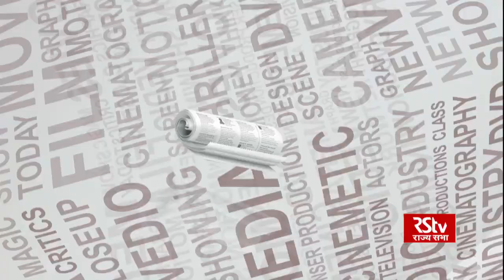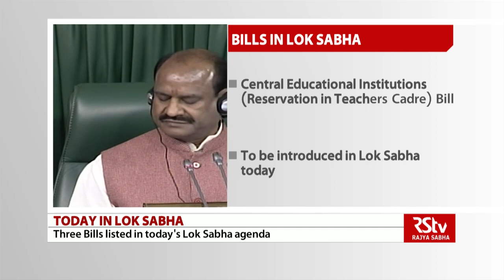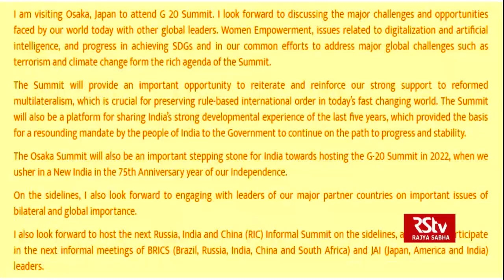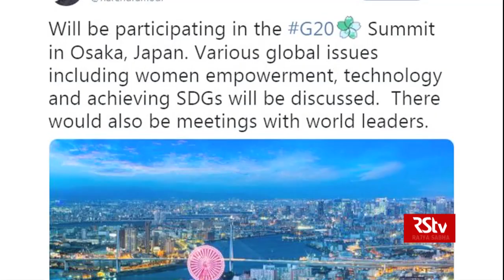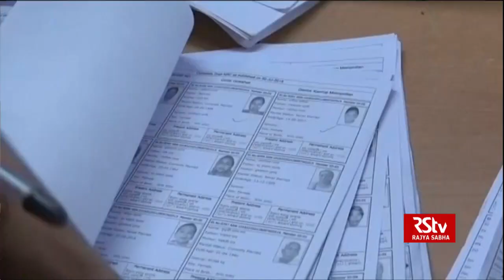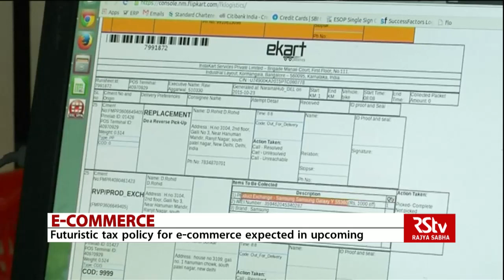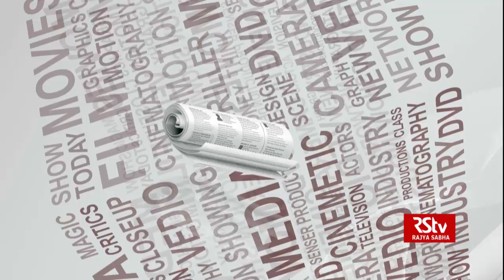English News Bulletin – June 27, 2019 (9:30 am)